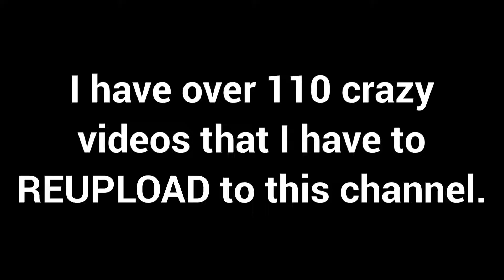2021 BMW M4 Exhaust Sound Compilation! - 1 MINUTE OF JUST NEW M4 REVVING! (Crackles, Pops)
TikTok:    (Sneek peek at upcoming vlogs are on my TikTok!)

This video isn’t what we normally do on this channel. I have 110+ videos from another channel of mine that I have to reupload to this channel. A subscription and a like would mean everything to me and would help a ton! Whoever has already done it, Thank you! :D

                           Vlogs Coming Up!:

   - Getting My DREAM RIDE in a Manual Lamborghini Murciulago!
   - Sitting in a Ferrari F430 spider! (ft. C8 Corvette)
   - Sitting in a 2020 Toyota Supra! & roller footage, revs, and walkaround
   -  We got to film a 1,900 hp twin turbo Viper acr that was on 1320video
   - Sitting inside of a 991.2 Porsche 911 GT3 RS! - MY DREAM PORSCHE!
   - Sitting inside of the 2020 Mercades AMG-GTR! *LOUD STARTUP*

@MRT ATS